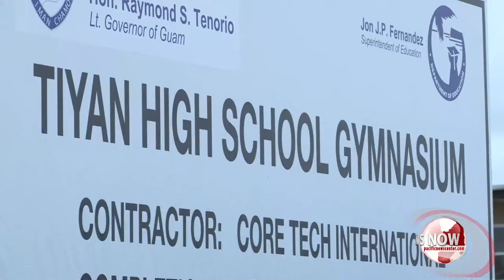NEWS NOW PART2-20150126 1 (Output 1).mov